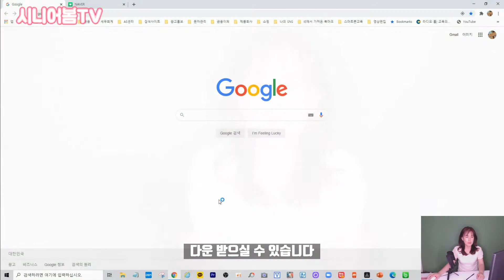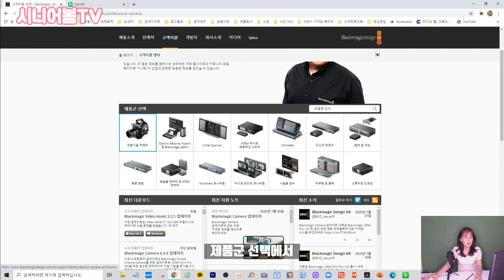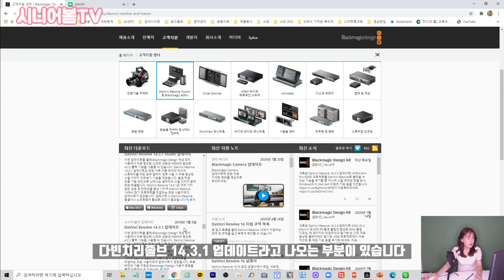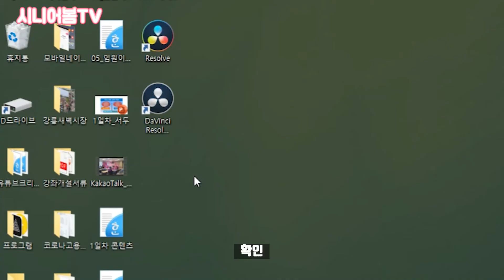무료동영상편집 다빈치리졸브 다운로드 설치방법 ㅣ 초보 편집자를 위한 다빈치리졸브 PC동영상편집프로그램 다운받기 ㅣ 스마트폰유튜브강사 시니어봄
국내 최초 국내 최고 스마트폰&유튜브교육을 전문으로 강의하는 시니어봄입니다.
SNS소통연구소 스마트폰강사자격증, 유튜브크리에이터자격증, 디지털노마드 문의